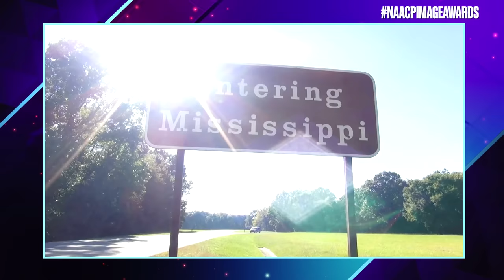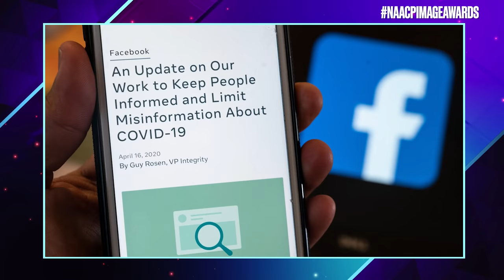Morgan Freeman Is Among Hollywood And Broadway's Most Accomplished Performers | NAACP Image Awards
Seven-time NAACP Image Award-winner Morgan Freeman's accomplishments onscreen and off-screen spans across decades. Watch as we look back on the critically acclaimed actor and director's journey to become on of film and television's most respected stars.